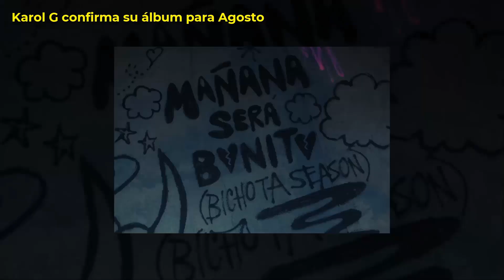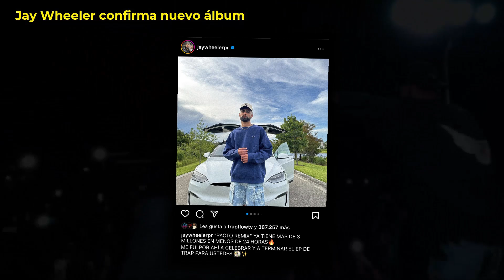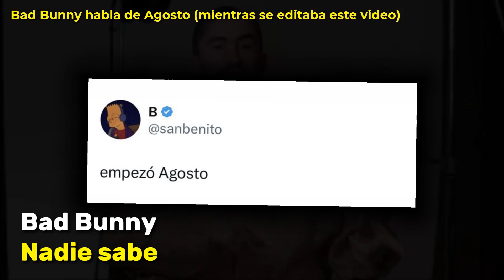6 ALBUMES Que VIENEN EN AGOSTO y Quiza NO SABIAS (Trap y Reggaeton)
6 ALBUMES Que VIENEN EN AGOSTO y Quiza NO SABIAS (Trap y Reggaeton)

Aquí encontrarás videos sobre TRAP, REGGAETON, R&B y más todos los días